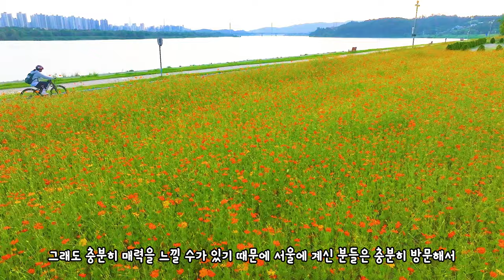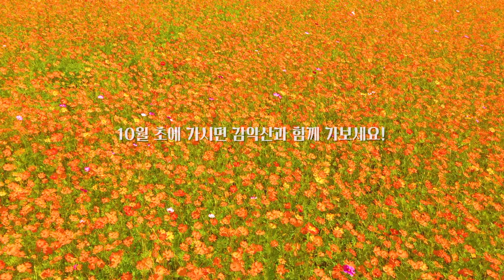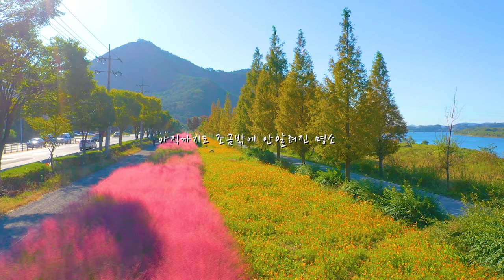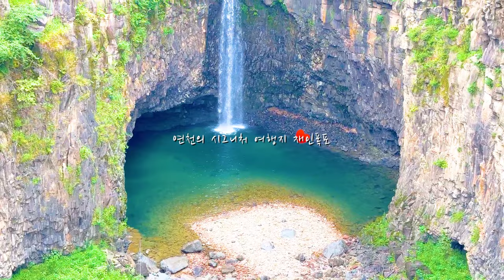국내 여행 추천 놓치면 후회할 알록달록 가을 여행 명소 9월 BEST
하동 북천 코스모스메밀꽃 축제(경남 하동군 북천면 직전리 601-3)

올해는 2주 정도 앞당겨서 진행합니다
계획하셨던 분들은 일찍 다녀오셔야 할 것 같습니다
매년 정말 넓은 부지에 아름다운 코스모스를 볼 수 있어 매력적인 곳 입니다

진안 농업기술센터(전북 진안군 진안읍 진무로 702-30)

여행지라고 하기에는 조금 그렇지만
진안 마이산과 가을 꽃을 함께 즐길 수 있는 곳입니다
매년 달라지는 꽃들로 인해 올해도 기대가 되는 곳입니다

남양주 한강공원 삼패지구(경기 남양주시 고산로 254-2)

실시간으로 가을을 즐길 수 있는 곳입니다
절정은 살짝 지났지만 충분히 가을을 느낄 수 있습니다
한강과 황화 코스모스의 조화가 아름다운 곳입니다

거창 가존 온천단지(경상남도 거창군 가조면 석강리 1378-53)

여행지보다는 가을꽃을 즐길 수 있는 곳입니다
밀집도가 높아 매력적인 곳이었습니다
하지만 매년 심는 꽃이 달라서 올해는 다른 꽃을 만날 수도 있습니다

대구 논공꽃단지(대구광역시 달성군 논공읍 남리 190)

여름에는 해바라기를 볼 수 있고
가을에는 핑크뮬리와 가을 꽃을 즐길 수 있는 곳입니다
매년 볼 수 있지만 생각보다 많은 분들이 찾는 곳은 아니어서
매력적인 곳입니다

연천 당포성(경기도 연천군 미산면 동이리 776-3)

연천에 숨겨진 가을을 즐길 수 있는 명소입니다
당포성은 연천의 아름다운 자연을 볼 수 있고
밤에는 은하수를 즐기기에도 유명한 곳입니다

연천 재인폭포(경기 연천군 연천읍 고문리 산21)

재인 폭포에도 가을 꽃을 즐길 수 있는 명소가 있는데요
작년부터 백일홍과 황화코스모스를 볼 수 있습니다
폭포도 보고 가을꽃도 즐길 수 있어 매력적인 장소 입니다

00:00 인트로
00:28 하동 북천 코스모스메밀꽃축제
01:39 진안 농업기술센터
02:42 남양주 한강공원 삼패지구
03:44 거창 가조 온천단지
04:51 대구 논공 꽃단지
05:55 연천 당포성
06:43 연천 재인폭포
07:41 아웃트로